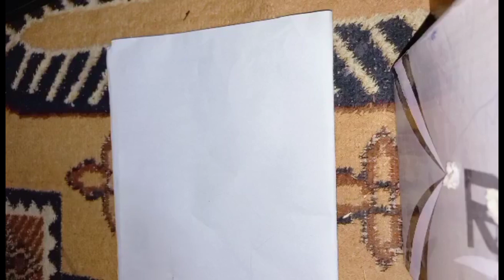How to draw t-shirt|drawing how to draw#how to draw T-shirt step by step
material required:
1)led pencil
2)colour marker
3)white paper

About me:
my name is amina .i love to create new activities drawing and crafting.i hope you all enjoy my video.Product is a one stop online destination for shopping of all your daily household needs such as grocery, household items, kitchenware, appliances and more. They have a wide range of products that are quality assured and are delivered at the doorstep.